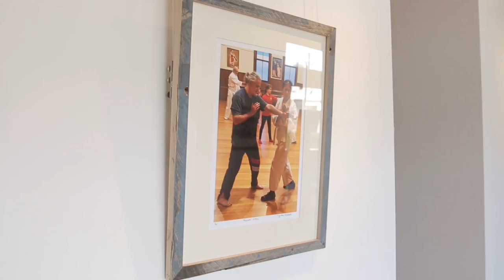Tributaries: Portrait of a Regional Town Photographic Exhibition, Swifts Creek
Tributaries: Portrait of a Regional Town.
A distillation of the culture and community of a small country town at the Great Alpine Gallery at Swifts Creek, with photographs by Anne Richardson and Lynden Nicholls.